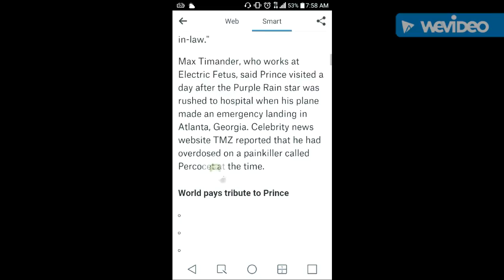Prince worked for 154 hours without sleep before death.